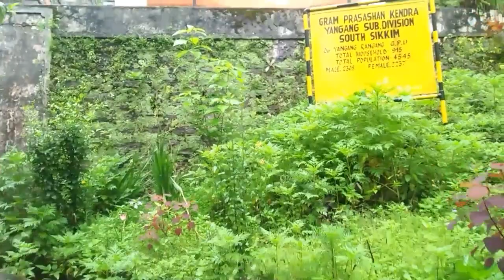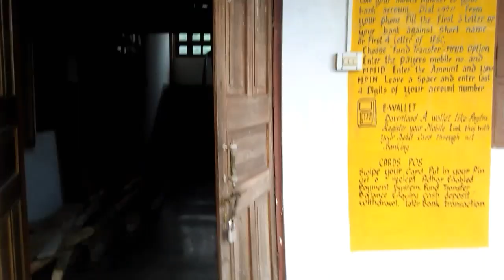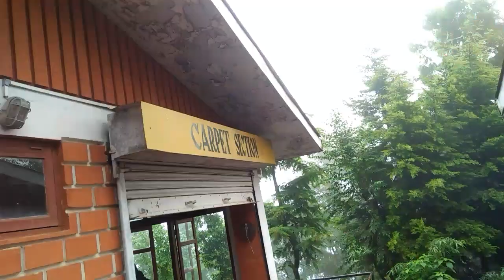GPU(Gram Panchayat unit) kyu gyethi meh